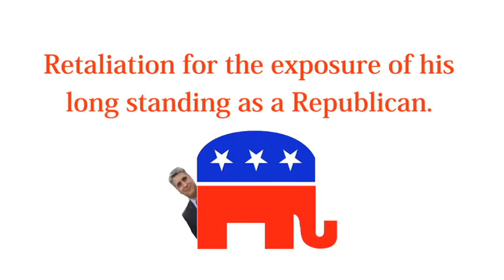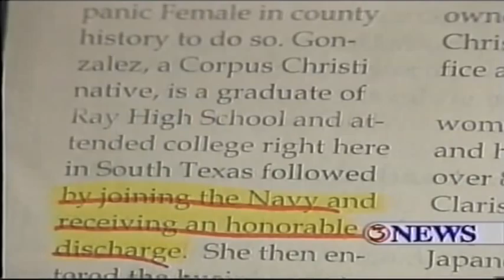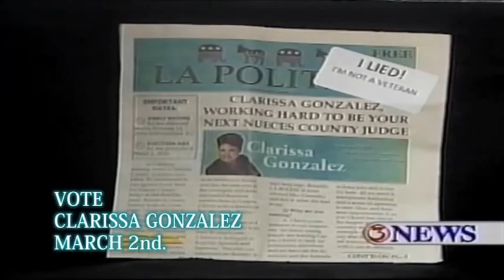Juan Reyna's MUDSLINGING Back Fires!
Juan Reyna's attempt to discredit Clarissa Gonzalez.  VOTE Clarissa Gonzalez MArch 2nd